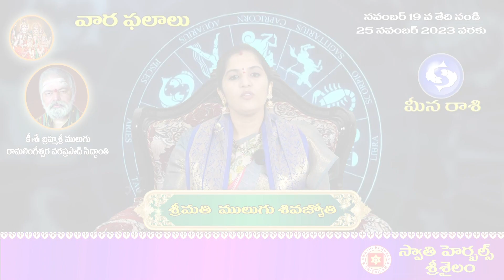19 Nov - 25 Nov | ములుగు రాశి ఫలాలు | మీనం | వార ఫలాలు | Mulugu Rasi Phalalu this week | Pisces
For Horoscope & Remedies: 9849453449, 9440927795

Generic Remedies for this week:
ములుగు రాశి ఫలాలు  వార ఫలాలు నవంబర్
ద్వాదశ రాశులు వారికి ఆటంకాలు తొలగిపోవడం కోసం మహా పాశుపత హోమం సూచించ డమైనది.

About the Astrologer & Channel:
శ్రీమతి ములుగు శివ జ్యోతి, ములుగు సిద్ధాంతి గా ప్రపంచ వ్యాప్తంగా తెలుగు వారికి సుపరిచుతులు అయిన కీ|| శే|| బ్రహ్మ శ్రీ ములుగు రామలింగేశ్వరవర ప్రసాద్ సిద్ధాంతి గారి ఏకైక కుమార్తె. సిద్ధాంతి గారి శివైక్యం పిదప వారి వారసత్వాన్ని ముందుకు కొనసాగిస్తున్నారు.

శ్రీ గురుకృపా కటాక్ష సిద్ధి రస్తు.